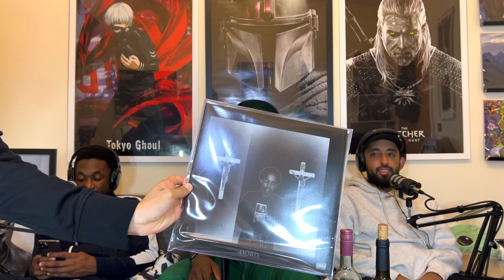Ep. 77 “I COULDN’T FIND A WINE HOUSE UP THE LAURENLAMA HILL”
01:39 I got a very important question for Aj

02:20 swarmz vs ksi & Aj meeting swarmz

09:34 Isarm tells us a story about people he knows using the N word in front of him…

Josh Smile said Amy Winehouse is a better artist than Lauren hill??

23:04 I have questions for isarm about the Mosque

30:07 Thabelo & Isarm look back at their stand up comedy sets 🤣

34:25 is it morel to sell clothing that has religious sign or pictures on them?

42:58 Andrew Tate and aiuod women be in the military??

55:28 what’s worse, religion discrimination or gender discrimination?

01:04:03 should we get women on the podcast soon?